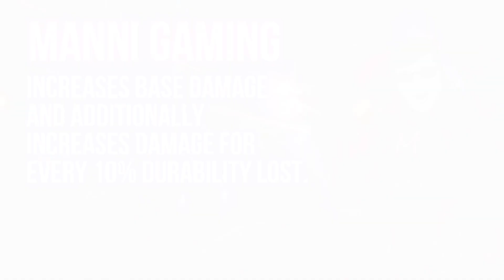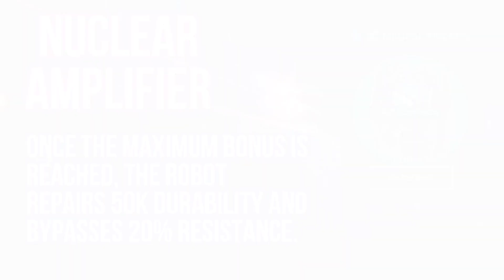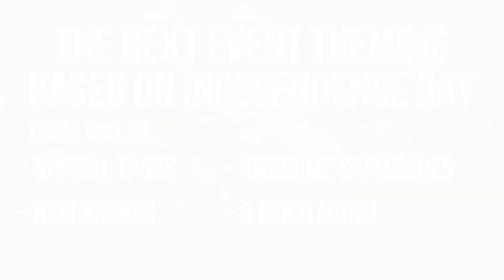BREAKING NEWS! Update 7.2 Leaks War Robots WR! - New Drones, MK3 Items & More!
War Robots Update 7.2 Early Access Information! - Leaks & News!
MK3 Equipment, New Legendary Pilots, New Drones, Special Editions & Modules!
Official War Robots Links:
For the developers:
ID: FF0QLF
Platform: Steam